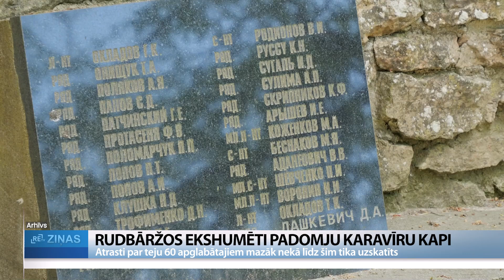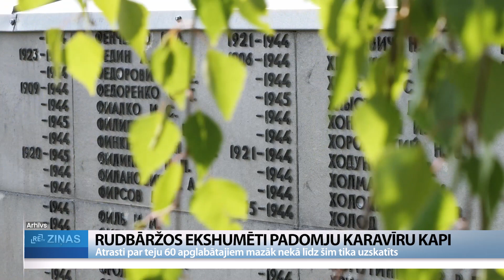ReTV: Uzsākot padomju karavīru pārapbedīšanu, atklājas dažādi pārsteigumi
Par teju 60 apglabātajiem mazāk, nekā līdz šim tika uzskatīts – tāds ir rezultāts pēc Rudbāržu padomju karavīru kapos apglabāto ekshumēšanas. Šie kapi atradās topošās Pulkveža Oskara Kalpaka profesionālās vidusskolas teritorijā. Tā kā tā paredzēta militārām vajadzībām, tika nolemts kapus pārcelt uz Nīkrāces pagastā esošajiem daudz lielākiem padomju karavīru kapiem. Šobrīd noslēdzies viens posms no pārcelšanas procesa – Rudbāržos dusošie padomju karavīri ekshumēti. Tas atklājis ne vienu vien pārsteigumu.

Kritušo padomju karavīru ekshumācijas process Rudbāržos bija apsargāts un teritorija iežogota. Lai nefilmētu tuvplānus un detaļas, filmēšanas komandai ļauts iekļūt līdz pēdējam norobežojumam, kas bija pārdesmit metrus no pašiem kapiem. Līdz šim, balstoties uz oficiālajiem sarakstiem un arī vārdiem, kas rakstīti uz piemiņas plāksnēm, bija zināms, ka Rudbāržos esošajos Otrajā pasaules karā bojā gājušo padomju karavīru kapsētā atdusas 136 karavīri. Ekshumācija gan parādījusi pavisam citu ainu. Te atrastas 78 padomju karavīru mirstīgās atliekas. “Meklēšanas vienības “Leģenda” vadītājs, Brāļu kapu komitejas biedrs Tālis Ešmits saka: “Tas jāprasa tiem cilvēkiem, kas veica šo uzvārdu dokumentēšanu tajos laikos. Šai brīdī tie cilvēki, kas pārvietoti uz šiem kapiem, ir pārvietotas cilvēku skeletu daļas, nekārtīgi atvesti un kaut kādā veidā ieglabāti.”

Pie apglabātajiem karavīriem atrasta arī viena “Mosin-Nagant” sistēmas šautene, kāda bija Sarkanās armijas karavīriem, atrasti arī sprādzienbīstami priekšmeti: rokas granātas un patronas. Šādām lietām apbedījumos nebūtu jābūt, atzīst Tālis Ešmits. Turklāt - arī kapu plānojums izrādījies ne tāds, kāds tas bija izveidots.

Rudbāržu padomju karavīru kapi nebija pirmapbedījumi, bet gan veidoti vairākus gadus pēc kara, kad kritušie savesti no vietām, kur notikušas kaujas, lielākoties no kaimiņos esošās Nīkrāces. Kārlis Maks, kurš dzīvo vien dažus metrus no nu jau bijušās kapsētas, atceras, ka savulaik klases biedri stāstījuši, kā notikusi karavīru pārbedīšana. “Kā jau Staļina laikos, vietējie cilvēki tika spiesti iet un rakt ārā, savākt mežos palikušos neapraktos kritušos. Tad viņus veda ar zirgiem, šeit lika. Acīmredzot spirts ir darījis savu, ka tur ir krustām šķērsām viņi salikti. Deva spirtu dezinfekcijai visādos veidos.”

Karavīru mirstīgās atliekas līdz pārbedīšanai padomju karavīru kapos Nīkrāces pagastā tiks uzglabāti kaulu depo. Uz Nīkrāci tiks pārceltas arī piemiņas plāksnes un tēlnieces Līvijas Rezevskas veidotais piemineklis.

Par lēmumu pārvietot padomju karavīru kapus no Rudbāržiem uz Nīkrāci Aizsardzības ministrija ar Ārlietu ministrijas starpniecību ir informējusi arī Krievijas Federācijas vēstniecību Latvijā. Tā tiks informēta arī par pārbedīšanas laiku pēc apbedījuma vietas izveidošanas Nīkrāces brāļu kapos.